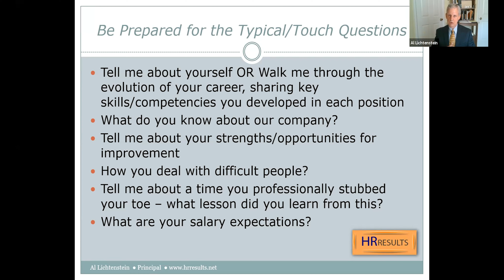Be Prepared for the Typical Job Interview Questions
Al Lichtenstein of HR Results discusses the typical interview questions that are asked of prospective candidates.

Join 40Plus of Greater Washington every Monday at 10:00 am for the most dynamic presentations on career transitions, mental health, ageism, etc. Register